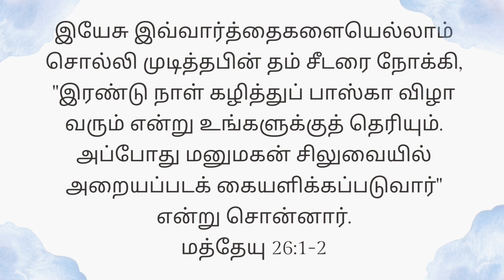Today's Gospel (27.03.2024) | இன்றைய நற்செய்தி | God's word | Sis. Sheriba Shaji